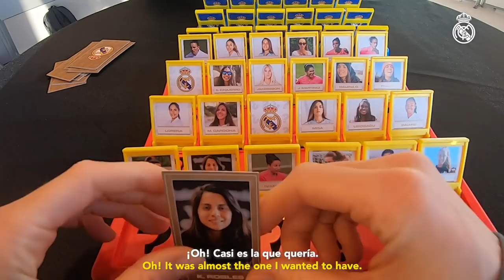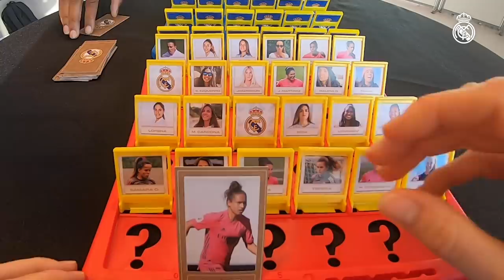🧐 GUESS WHO? | Real Madrid women’s team Ep.2 | Ubogagu 🆚 Jakobsson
Guess Who? with the Real Madrid women's team is back! Watch Chioma Ubogagu and Sofia Jakobsson face off in this hilarious video as they play the classic board game at Ciudad Real Madrid. Who came out on top? Watch to find out!